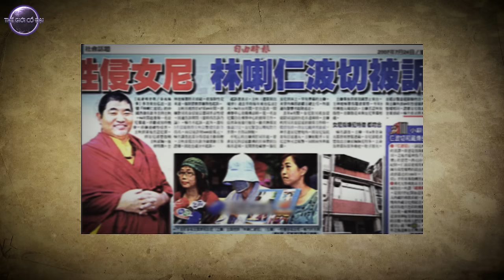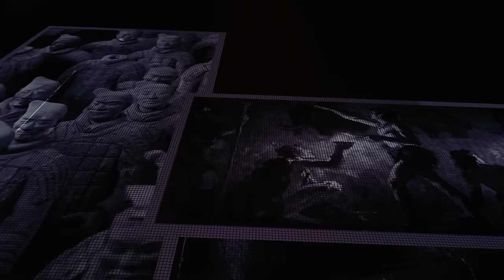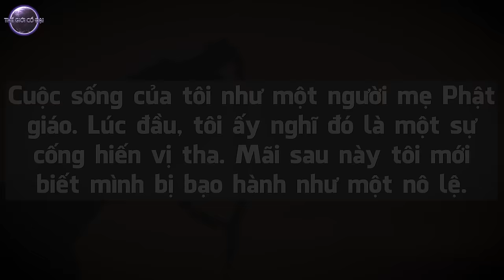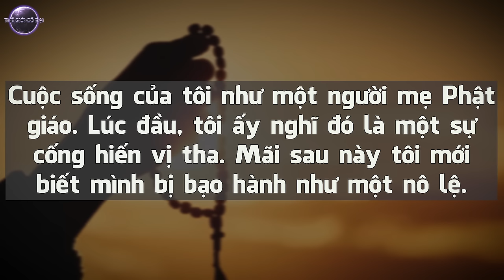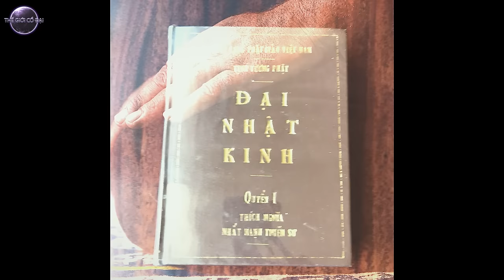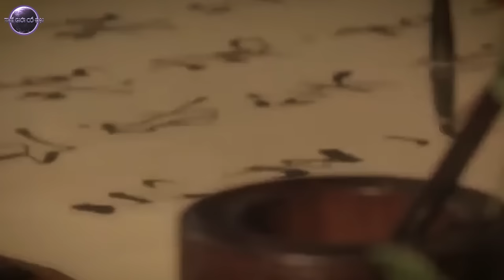Pháp Tu “SONG THÂN” Và Bí Mật Đáng Sợ Của PHẬT GIÁO MẬT TÔNG Tây Tạng | Thế Giới Cổ Đại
Trước khi bắt đầu video tôi muốn muốn nhắc nhở rằng: Nội dung video có nhiều tình tiết nhạy cảm, tất cả những quan điểm đưa ra chỉ mang tính chất tương đối, bởi vì đối với vấn đề tôn giáo điều quan trọng nhất là tư tưởng và cách nhìn nhận vấn đề của mỗi cá nhân chúng ta!
Vì thế bạn hãy chuẩn bị cho bản thân một tinh thần thật thoải mái và hãy để lại lời bình của mình bên dưới video và đừng quên để lại cho kênh 1 đăng ký nhé.
Năm 1987 có một bài báo gây chấn động toàn thế giới nói rằng: “Một bé gái 12 tuổi đã bị hiếp dâm tập thể bởi các vị Lạt ma Tây tạng”. Các nhà sư  bị lên án mạnh mẽ.
Tuy nhiên sau khi tìm hiểu, chúng tôi mới biết rằng đó là một hình thức tu tập của Phật giáo Mật Tông Tây Tạng được gọi là Pháp tu Song thân. Đây là một cảnh giới cao nhất của bộ môn Yoga tối thượng, thông qua sự kết hợp cơ thể giữa nam và nữ, âm và dương để tu hành đạt đến đỉnh điểm của sự giải thoát, niết bàn.
Thậm chí, sau khi bài báo được phát hành tổng biên tập của tờ báo còn bị cách chức.
Vậy pháp tu này có thật sự đem đến cảnh giới tối cao của sự giác ngộ thành phật hay đó chỉ là một trò lừa bịp của các Lạt ma Tây Tạng để thỏa mãn dục vọng của mình?
Chúng ta hãy cùng tìm hiểu trong câu chuyện ngày hôm nay nhé!